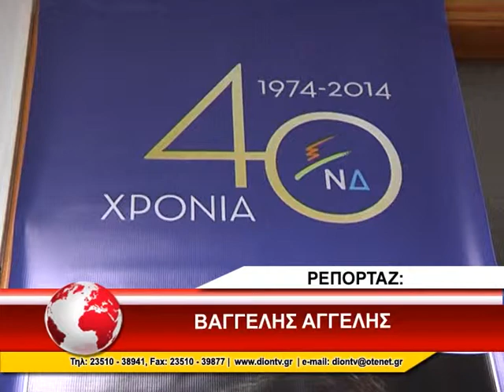ΚΑΤΕΡΙΝΗ 40 ΧΡΟΝΙΑ ΝΔ ΠΑΠΑΜΙΜΙΚΟΣ 22/11/2014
Στην εκδήλωση που πραγματοποιήθηκε για τα 40 χρόνια από την ίδρυση της Νέας Δημοκρατίας από τη ΝΟΔΕ Πιερίας στην Κατερίνη, παραβρέθηκε ο γραμματέας της πολιτικής επιτροπής του κόμματος Ανδρέας Παπαμιμίκος, στο πλαίσιο 3ήμερης περιοδείας του σε Θεσσαλονίκη και Κατερίνη. Στο μεταξύ, την πεποίθηση πως οι εκλογές θα γίνουν το 2016 και πως θα εκλεγεί Πρόεδρος της Δημοκρατίας από την παρούσα Βουλή εξέφρασε ο κ. Παπαμιμίκος κατά τη συνεδρίαση της Διοικούσας Επιτροπής Νομού Θεσσαλονίκης του κόμματος.